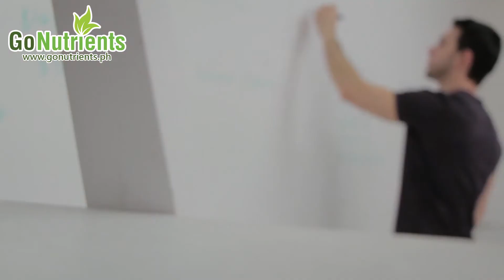How Not To Doubt Yourself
NOW is the time to start your OWN BRAND and business to sell online.

3 BIG benefits:
1. Generate income without a Physical store for health security
2. Provide healthy coffee, juice, milk tea, capsules to customers
3. Help our community to generate more jobs via resellers or distributors

GoNutrients is a one-stop shop for all your manufacturing needs. GoNutrients can do everything from start to finish.

📌We offer Herbal, Slimming, Anti-Aging, Whitening Coffee, Juice, Capsule, Choco or Milk tea.
👩🏾🔬Our chemist and R&D team will assist you with the product formulation of your own brand and do a taste test after, free of charge.
🖌️Help you with the layout and design of your own brand.
📦Sourcing of all the ingredients including sachets, boxes, labels and toll packing is free of charge.
📄Assistance in Halal, BFAD/FDA, LTO and CPR documentation from start to finish.
🚛Delivery is free of charge within Metro Manila.
Why GoNutrients?
📈We ensure to provide customers high profit and your own brand that you have full control and can sell locally and abroad with no limitations.
👨🏾💼We help more than 500+ clients locally and abroad with reorders averaging from 50T-100T boxes monthly to ensure continuous happy customers and long-term relationship.

Our Awards:
🏆 The Philippines Best Small-Medium-Enterprise (Universal Achievement Awards Council)
🏆 International Register Top 100 company (Achievements Forum (Milan, Italy)
🏆 Top choice health and wellness manufacturer (Philippine Top choice)
🏆 Top choice premier food supplement & coffee manufacturer (Philippine Top choice)